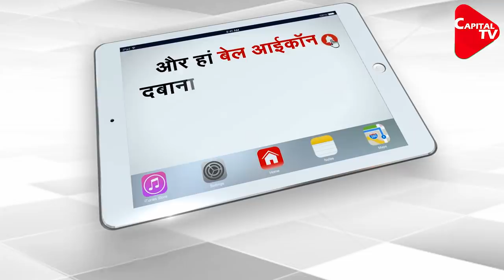Delhi Police Releases Photos Of 200 People In Red Fort Incidence | Capital TV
The Delhi Police on Friday released photographs of 200 people who were allegedly involved in the violence that broke out during farmers' tractor rally at Red Fort on Republic Day, officials said. News agency PTI quoted police as saying that they have scanned the videos and taken the pictures of people from them. "We have released the pictures and the process of identification [of the people] has been started," police said